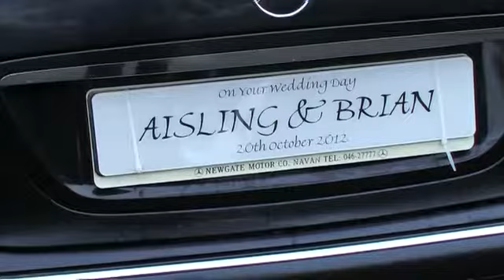Aisling & Brian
Knockbridge, Dundalk.